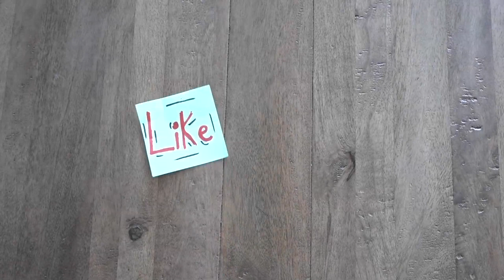Why do you Hiccup ?